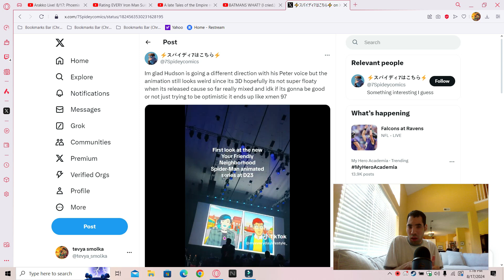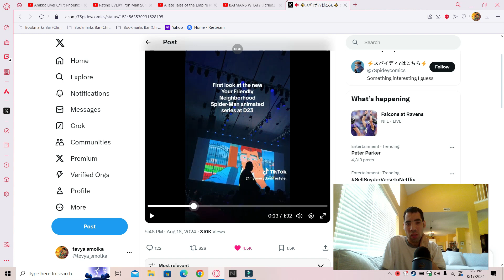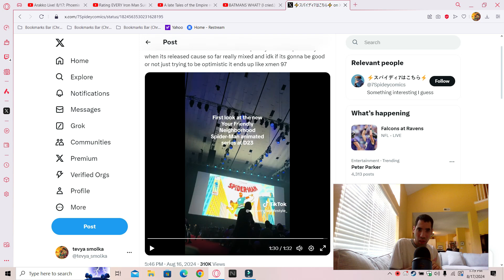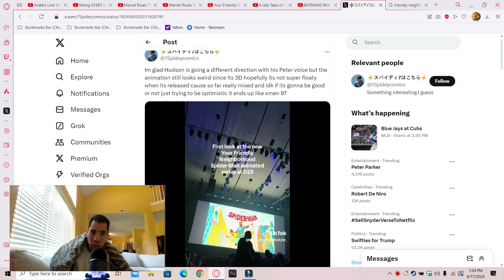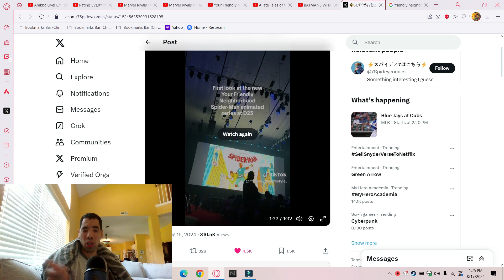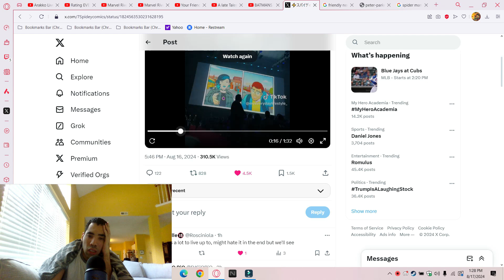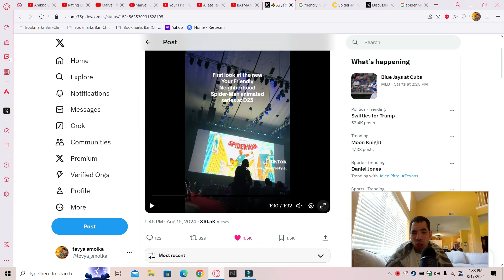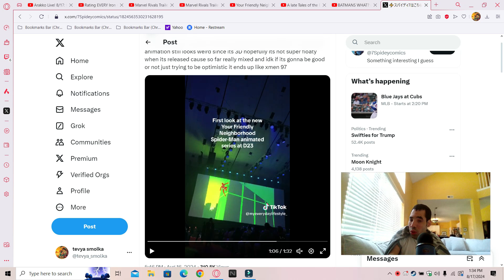Your Friendly neighborhood Spider-Man leaked footage breakdown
My opinion on Friendly neighborhood Spider-Man leaked footage breakdown  so enjoy the show also please comment down below and tell me what you guys think about this news do you like it do you hate it also like my Facebook page follow me on twitter and please subscribe to my channel also follow me on threads as well.